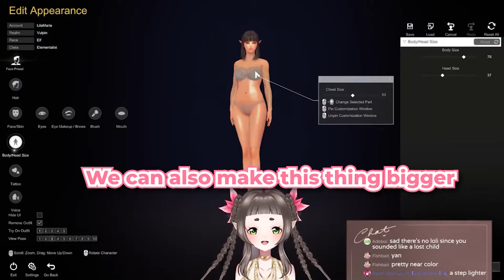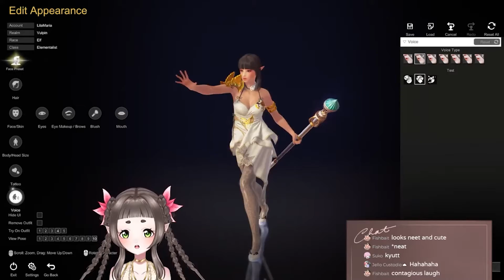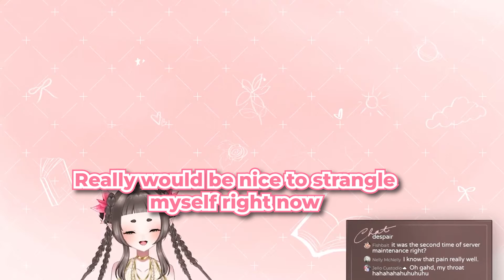The importance of saving during MMORPG character creation【DAY/BREAK】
【ELYON - NEW MMORPG!】 I'm new to MMORPGs! How will this go?!【Lila Maria / DAY/BREAK】